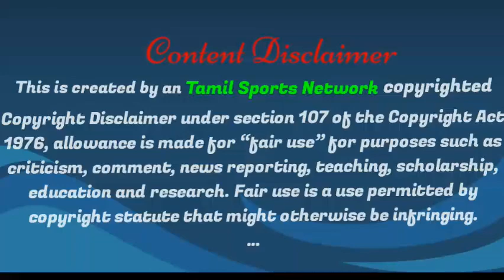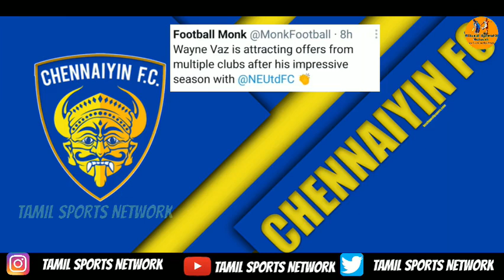Chennaiyin FC Are in Scouting Indian Defenders|Wayne Vaz close to CFC|ISL 8 transfer updates|TSN